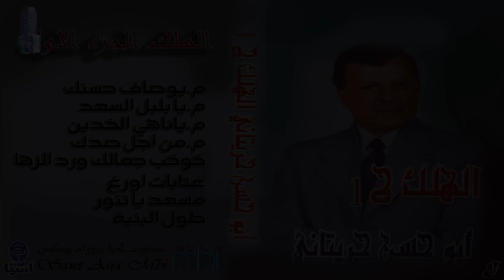فارس الموال الفنان ابو حسن الحريتاني | حفلة الهلك الجزء الاول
مرحباً بكم في قناة اليوتيوب الرسمية لـ صوت آسيا، وشكراً لكم على المشاهدة. اذا
شكراً على دعمكم و مشاركتكم في قناتنا ،تعليقاتكم و لايكاتكم هي دائما في موضع قدير لدينا